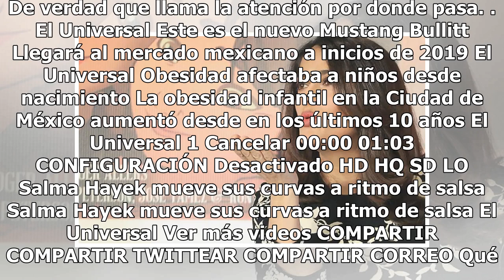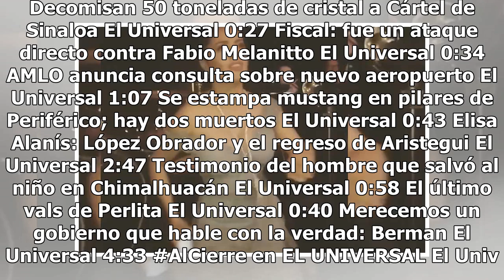Salma Hayek prende las redes con un baile en bikini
La actriz veracruzana, Salma Hayek, compartió en su cuenta oficial de Instagram un video corto en el que se muetra con un bikini color durazno y haciendo un pequeño baile. En un traje de dos piezas, la protagonista del fime Frida, contoneó las caderas mientras jugaba con su pareo. La actriz mexicana...